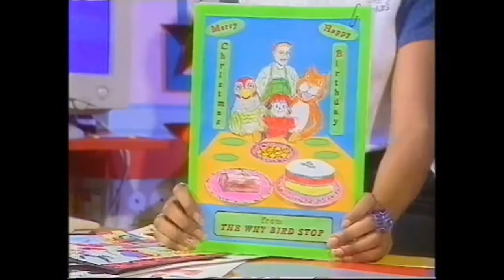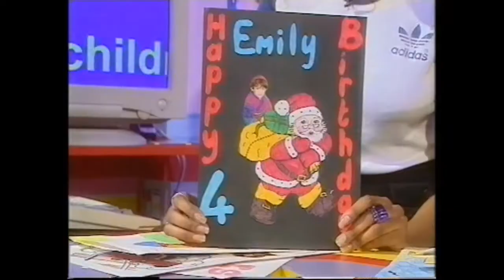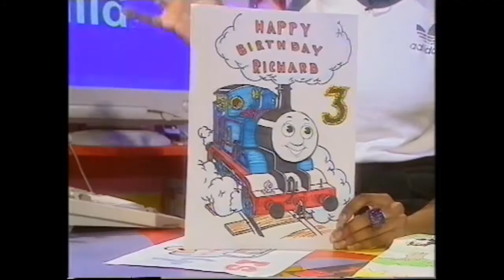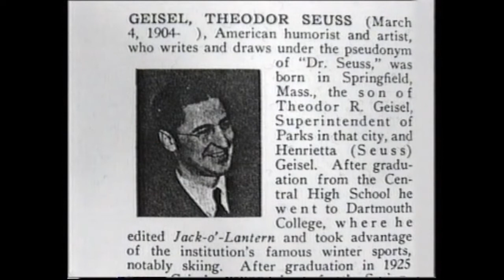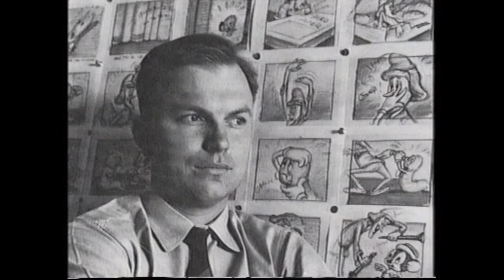BBC Two Fri 22nd Dec 1995 - end of Playdays, and Chuck Jones introducing 'Horton Hears A Who'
The end of an episode of Playdays, followed by Chuck Jones introducing 'Horton Hears A Who', part of BBC 2's 'Dr Seuss At Christmas' morning.
And if that "Happy Christmas" song doesn't fill you with the spirit of wanting to go out and punch people then you're a better droid than I.